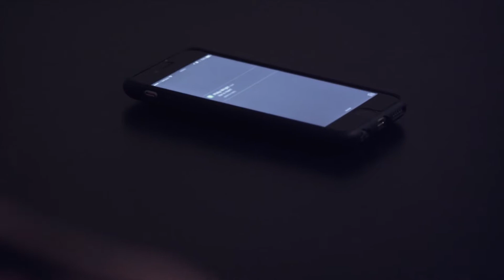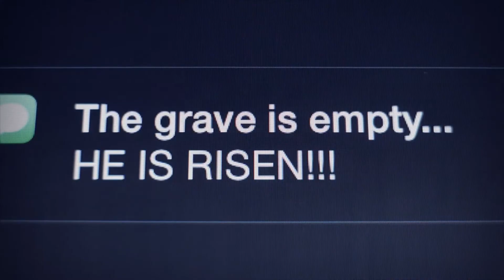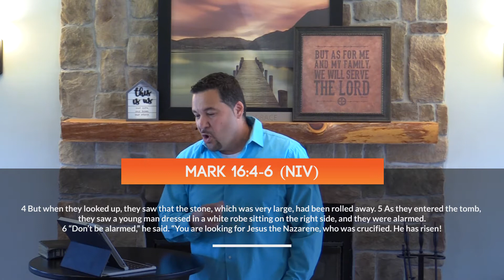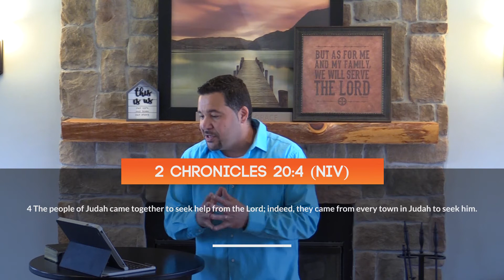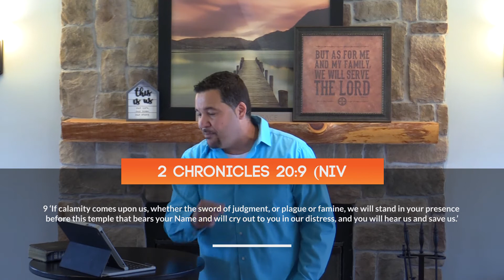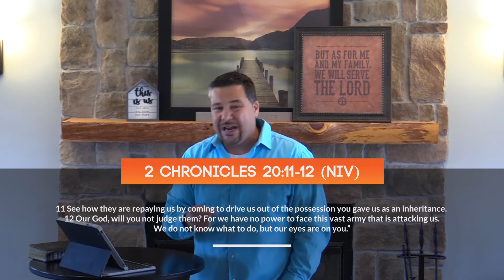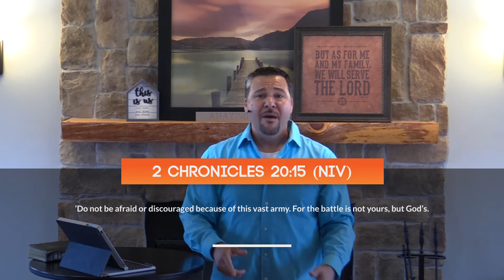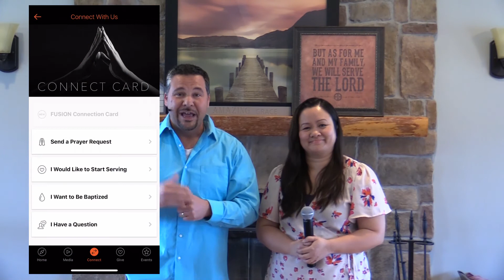Finding God | Faith | Fusion Church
Can You See Him? | Easter | Hope Rising | Fusion Church | April 5th, 2020

To give via mobile phone, text "fusiongive" to 77977
To download the Fusion Church App, text "fusionapp" to 77977